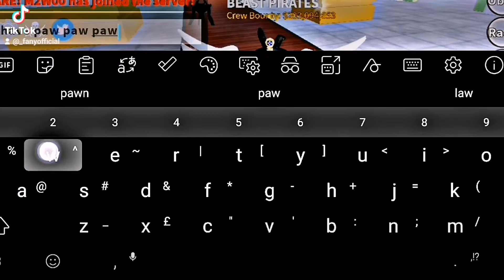Looking for paw blox fruit